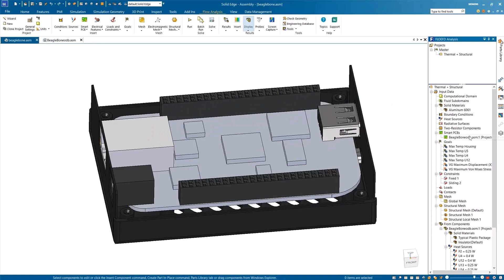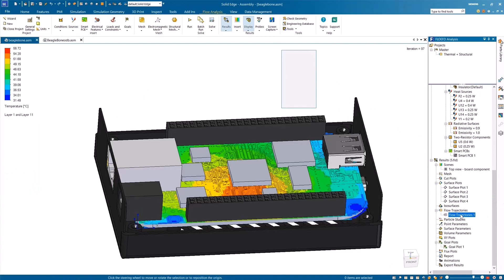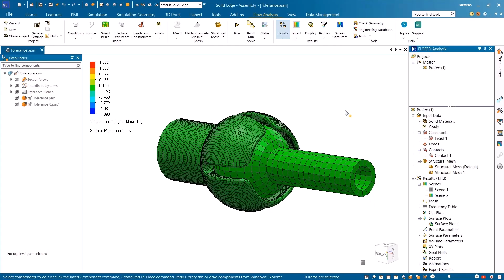NEW in Solid Edge 2024 Simcenter FLOEFD for Solid Edge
I miglioramenti apportati a Solid Edge Simulation e Simcenter FLOEFD per Solid Edge aumentano le prestazioni e la velocità della simulazione con miglioramenti al meshing, alle analisi strutturali e all'interoperabilità. Il nuovo modello compatto IGBT semplifica l'integrazione di componenti elettronici negli studi di simulazione, mentre il generatore di mesh cartesiane e i controlli migliorati della qualità della mesh consentono flussi di lavoro di meshing e simulazione più rapidi, con conseguente velocità di meshing da due a tre volte più veloce.